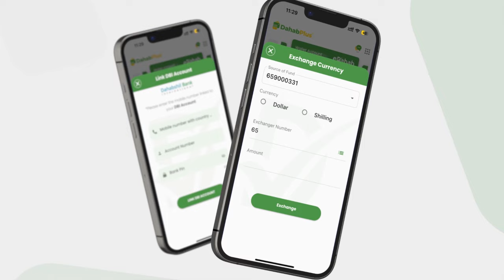Sihaam Abdifitaax "Luul Nafteeda ayay kala baqeysay Siid Cali mar anigoo la jooga ayuu gacan qaaday.